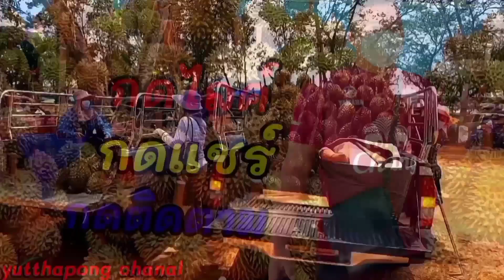เอาแล้วไง!!ราคาทุเรียนวันนี้ ‼️ผลไม้ราคาส่ง ผลไม้ตามฤดูกาล